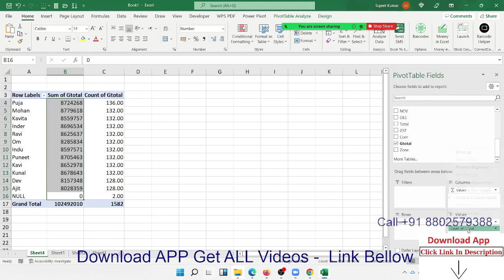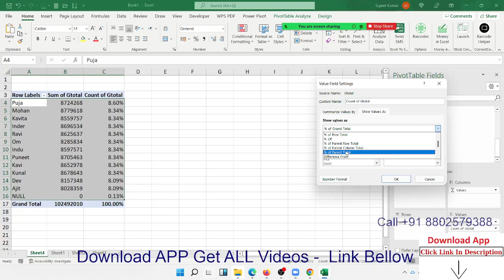Pivot Table Tricks -2 | Excel Tutorial in Hindi